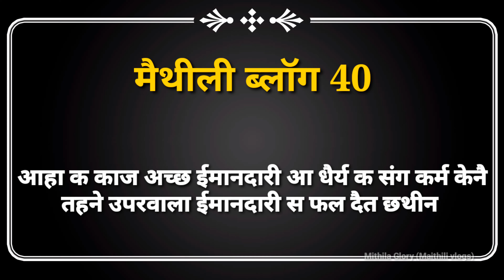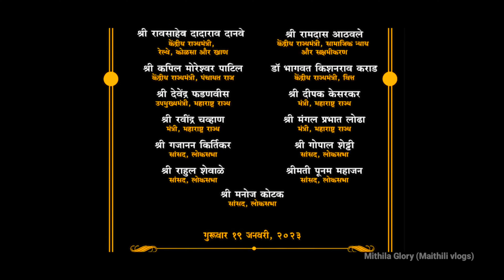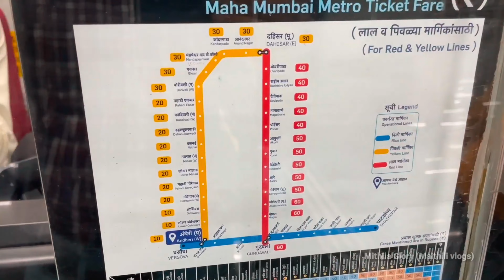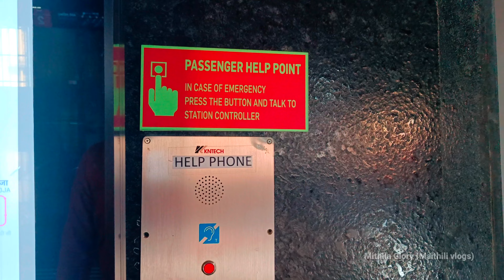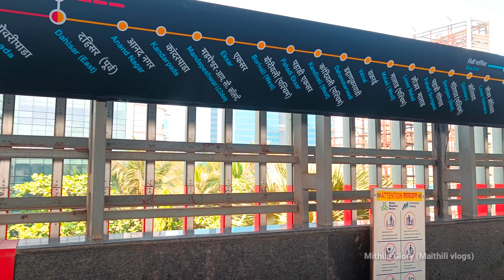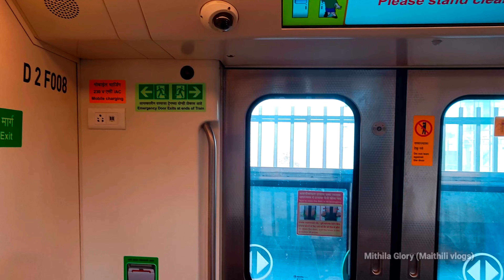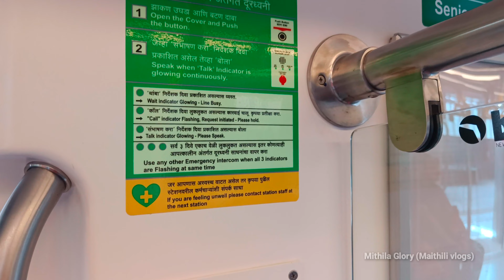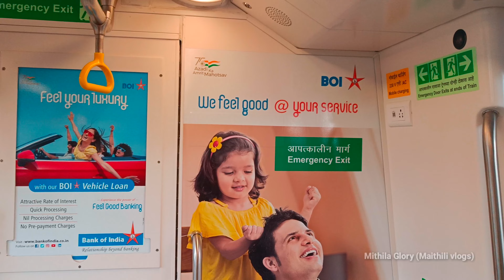चलू मुंबई क नवका मेट्रो 🚇 म घूमै छी l मैथिली ब्लॉग l Mithilanchal Blog l Maithili Blogs l Mithila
चलू मुंबई क नवका मेट्रो 🚇 म घूमै छी l मैथिली ब्लॉग l Mithilanchal Blog l Maithili Blogs l Mithila blogs l maithili vlogs l Maithili video l Mithila

आशा नै हमरा पूर्ण विश्वास अच्छ जे हमर ई मैथिली ब्लॉग  आहा सब गोटे क नीक लागत।
वीडियो केहान लागल से Comment Box म बताओ
विडियो नीक लागल त Like करु, सब संग Share क